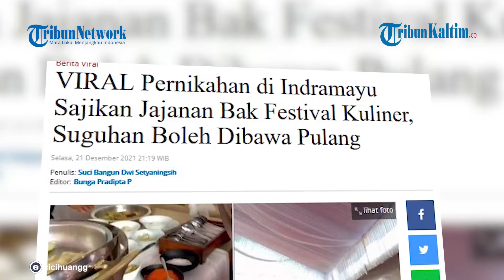VIRAL Pernikahan di Indramayu Sajikan Jajanan Bak Festival Kuliner, Suguhan Boleh Dibawa Pulang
Beredar video pernikahan di Indramayu, Jawa Barat yang menyajikan beragam makanan dan minuman bak festival kuliner.
Para tamu undangan pun diperbolehkan mengambil makanan sesuai keinginan. Video yang dibagikan oleh akun TikTok bernama @cicihuangg pun viral. Dalam video terlihat, beragam makanan dan minuman yang disajikan kepada para tamu.
Selanjutnya, juga tersedia es krim hingga makanan tradisional.
Hingga Selasa (21/12/2021) malam, video yang diunggah @cicihuangg sudah dilihat lebih dari 2,5 juta pengguna.
Kemudian, disukai lebih dari 280 ribu pengguna.(*)

Editor: FZ